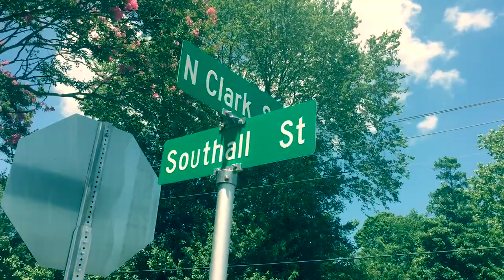Drastikk - It's Up (Official Music Video)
Watch the latest visual titled "It's Up" by North Carolina's hip hop artist Drastikk!
Single now available on all digital streaming platforms!

Drastikk - It's Up
Produced By: Big Lonnie of Beatz Go Fed Productionz
Directed By: J. Allen & TRU
Edited By: Q. Dunston
2019 Hustle Union Records
Follow @imdrastikk
Facebook.com/drastik252

Hook:
On gang it’s up, we flip re-up
Good drank my cup, my dank light up

Catch me boppin thru the city
Got the whole gang rolling piffy
Super trippy getting litty
While I’m bussin down a zippy
Got the smokers in my section
2-2-3 so keep it steppin
No question I’ma stretch him
Get this bag cause ain’t no pressure
Check it, I claim Two Five
No cap we slide
These bandz I’m stackin
Them foreigns I drive
Your girl she freaky
She on me I’m poppin
Might take her, it’s easy
This money won’t miss it
Play wit me you missing
I’m toasting I’m smoking
Like chimneys on Christmas
my vision is vivid
Stay working consistent
They talking I’m walking
They worried I’m winning
It’s really no debate I’m playing with some major cake
Major players at the table plate looking super straight
Flow well worth the wait, flip it stack it I get it
My pack worth the weight, I zip it stamp it and ship it

Oh now he drippin water whippin in the kit3hen
Mix the spina3h in the Dutchie
Throw back two shots with the lemon
On lean and I’m leaning over
Lil bean it be taking over
Hot boxing up in the Rover
My motto hate being sober
Hold up, lil mama on donkey
I’m boomin' I’m bunkin'
She jiggin off jiggas
Whole club go dummy
Them pockets she breaking
That paper she making
Earth quaking the building
Her booty its shaking
These problems don’t want it
Got drank I’m blunted
Too faded sedated
Always keep it one hunnid'
Admit it it’s fire
I did it on purpose
Take notice of haters
They watching, they nervous
I keep it super hot
It’s up if I’m in the spot
I be where the party at don’t worry Ima spin the block
Drink the bar outta order
Coolin wit somebody daughter
So play it kool or this 40 make your time shorter
Mad cause they not lit
Can’t nobody top this
Got the baddies off I’m V.I.P. getting topless
Ain’t no sense in leaving the club this where the action at
Ain’t no sense in switching the track, you gotta run that back

It's on gang
It's on gang
It's on gang
It's on gang